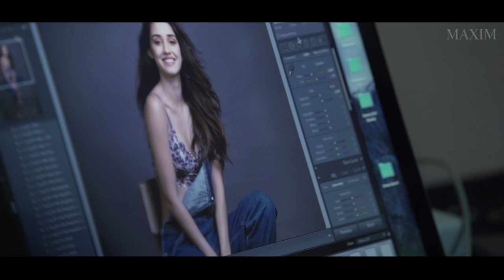Disha Patani For Maxim: Behind The Scenes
The sunshine girl during the shoot for the November 2017 cover of Maxim India.